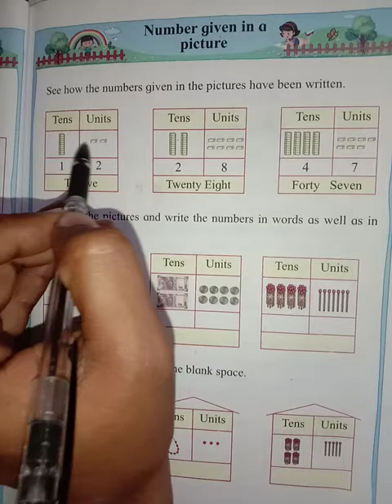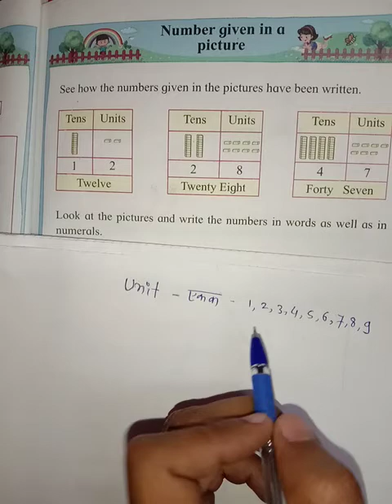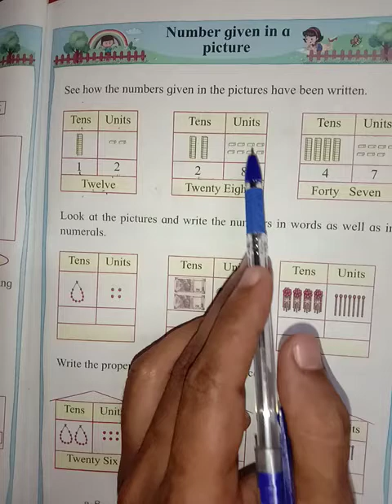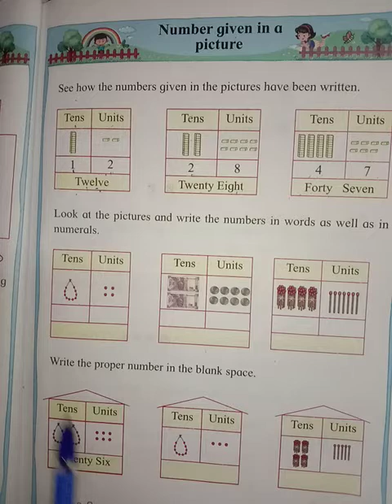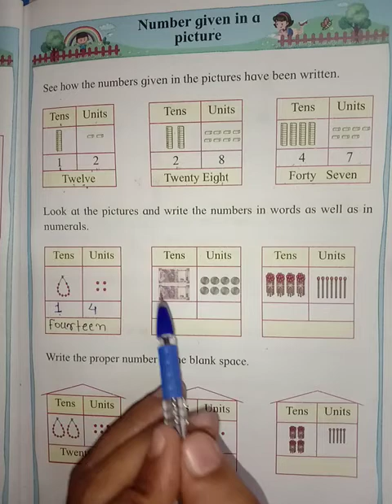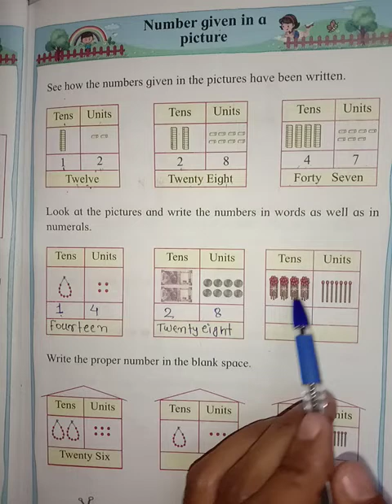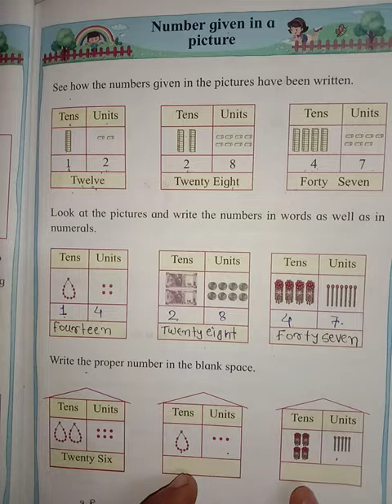Number given in a picture class : 2nd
In this video we will learning about number given in a picture class : 2nd state board of maharashtra